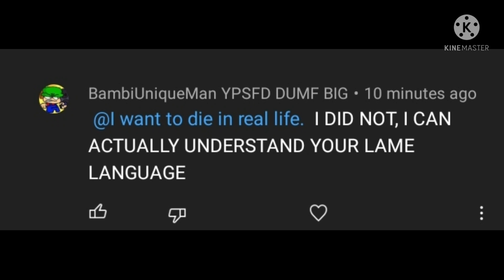Cái thằng nhóc này đang tức giận lmfao